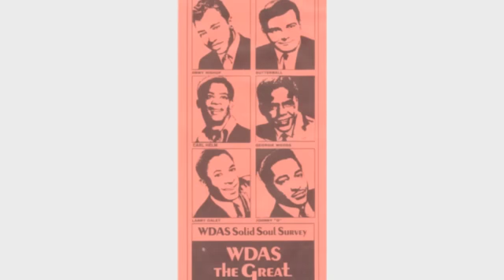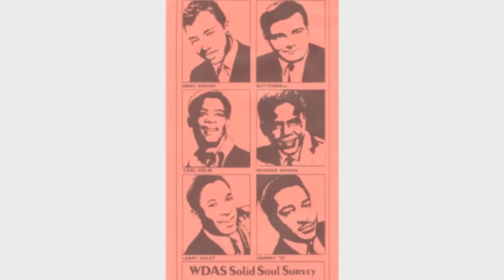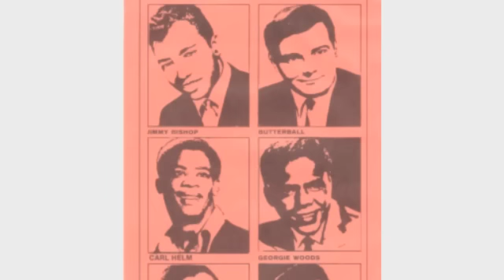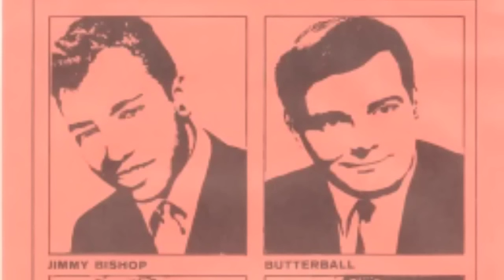WDAS-FM 105.3 Philadelphia - Patty Jackson - Butterball Tribute - 7-27-2012 Part 1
WDAS-FM Philadelphia - Patty Jackson - Butterball Tribute - 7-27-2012
Joe "Butter" Tamburro was with WDAS AM & FM for almost 50 years. Butterball passed on July 27, 2012